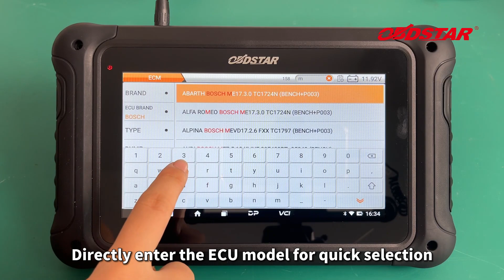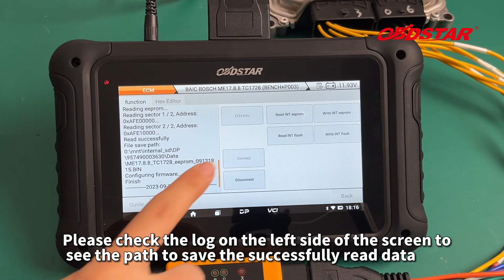How to Read Write BOSCH ME17.8.8 ECM BY BENCH with OBDSTAR DC706